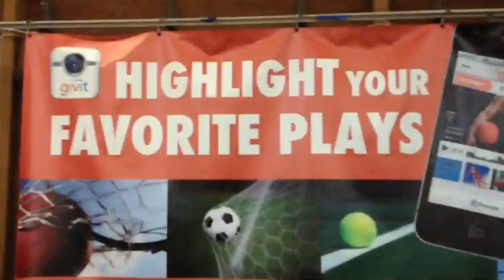Mundelein takes down Ivan Rabb and Bishop O'Dowd 81-72